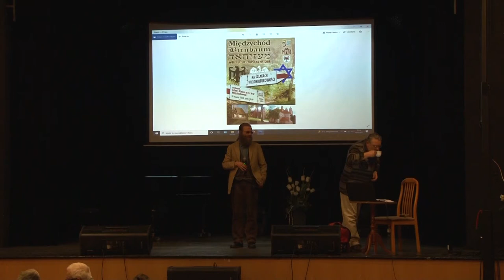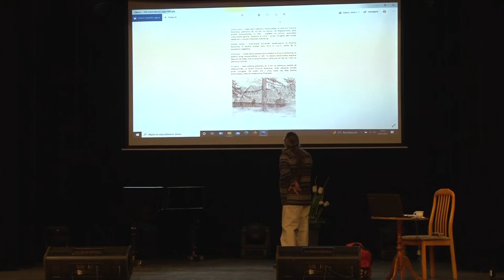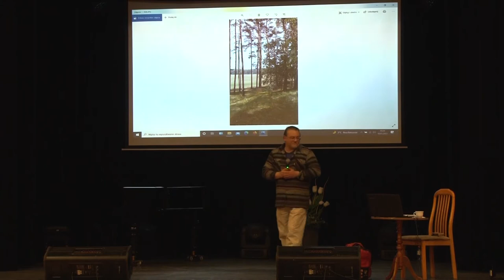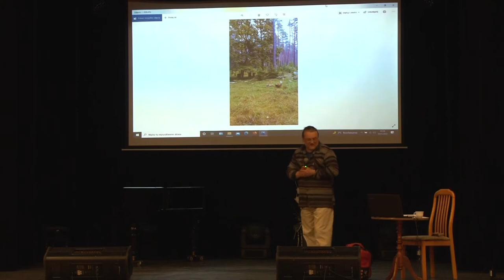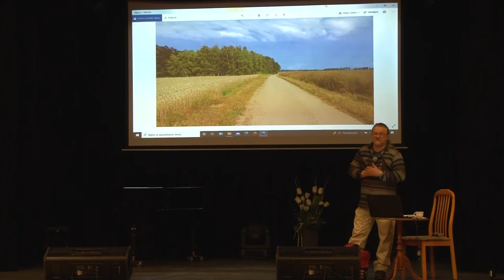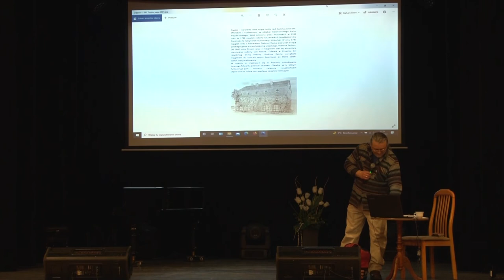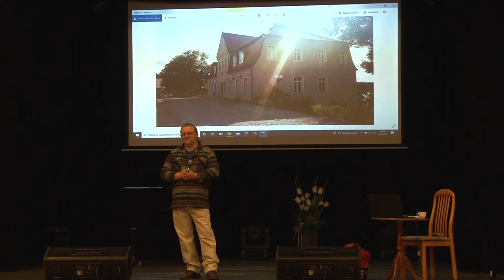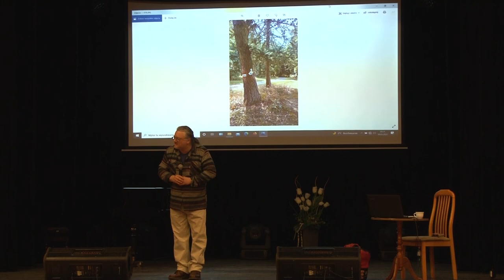"Na szlakach wielokulturowości" cz. 1 - prowadzący: Adam Wojciechowski "Pieszo przez kraj"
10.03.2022 r. Czwarte spotkanie z cyklu "Międzychód • 𝕭𝖎𝖗𝖓𝖇𝖆𝖚𝖒 • מעזיחאד • Wiele kultur - wspólna historia", Centrum Animacji Kultury Międzychód, sala widowiskowa.